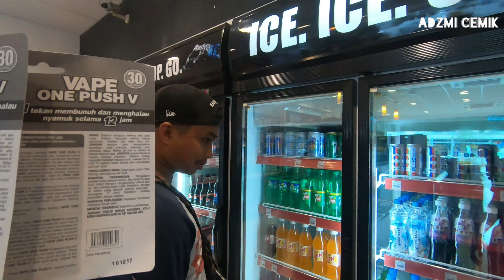Membeli guna kertas lalu bertukar jadi Duit di kedai 24jam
Tulis komen di bawah, video apa yang kamu ingin nonton saya buat...